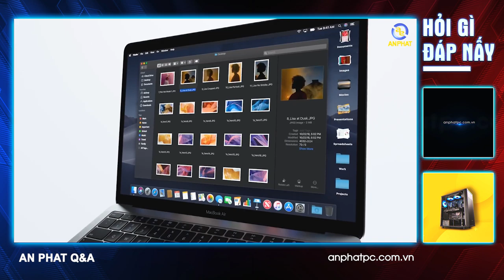Hỏi đáp #17: Có nên Update Driver Nvidia thường xuyên ??? | An Phat PC